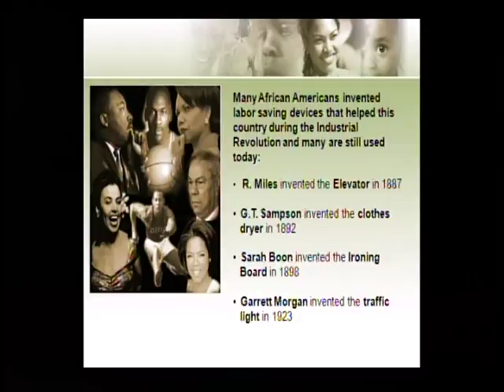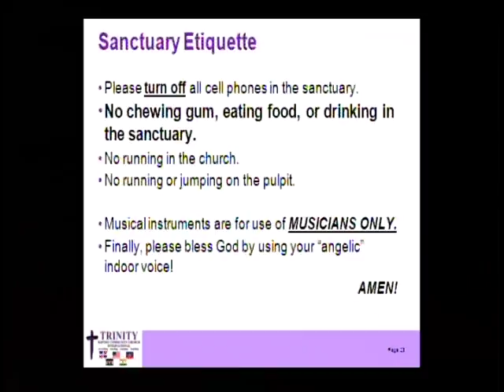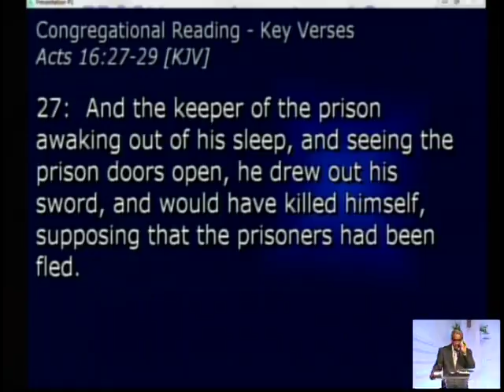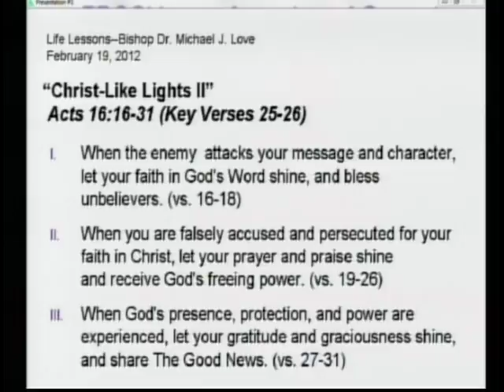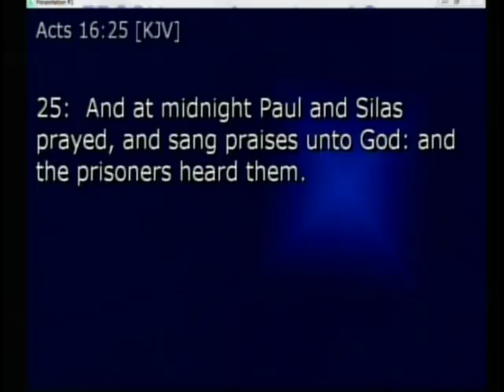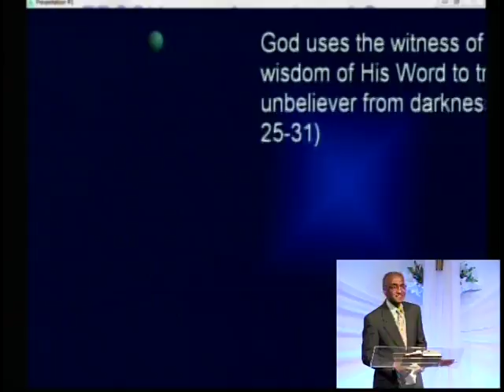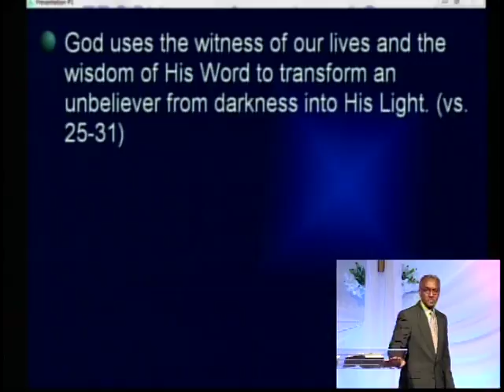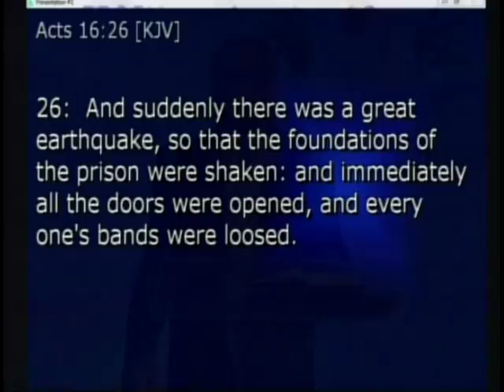02-26-12 - Christ Like Lights III -1- Been So Good - I Must Tell Jesus.VOB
Trinity Baptist Community Church International is shepherd under the direction of Bishop Dr. Michael J. Love. Trinity is a preaching, teaching, reaching church. Under the direction of Bishop Love, Trinity has over 100 ministries along with global expansion church planting in Haiti, Dominican Republic and 37 churches in India. Please come out and join Bishop Dr. Michael J. Love as he critically impart the Word of God Trinity Baptist Community Church International